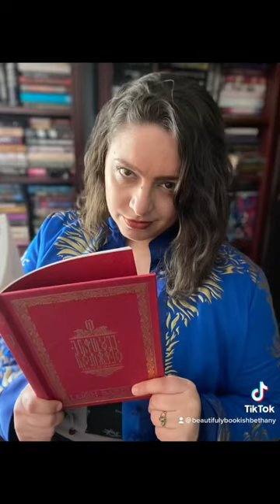Hot Topic x Shadow & Bone Collection!! 😍🔥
Y'all this Hot Topic x Shadow & Bone Collection is fire!! I'm so glad I snagged a couple pieces from @hottopic

EQUIPMENT
Ring Light

527 Hudson St. # 20030